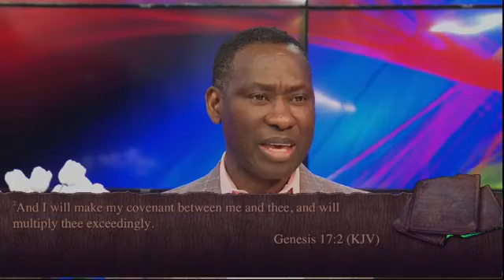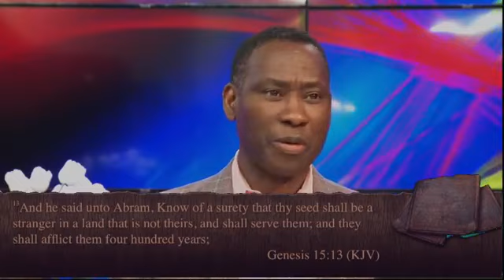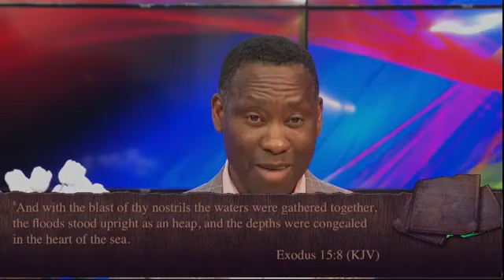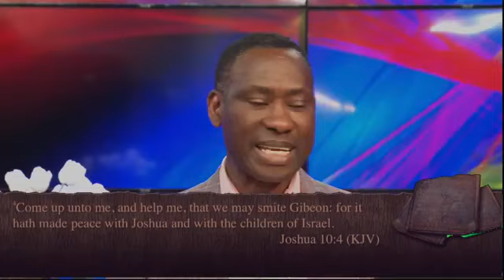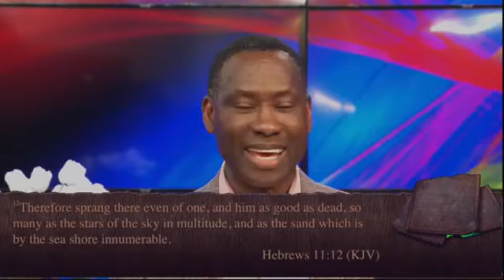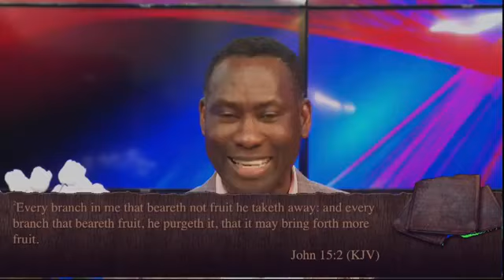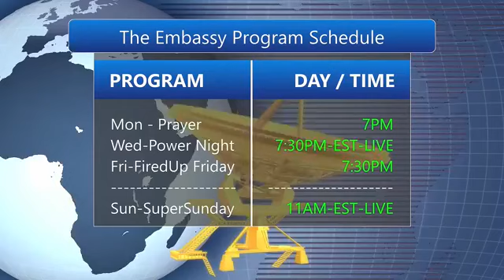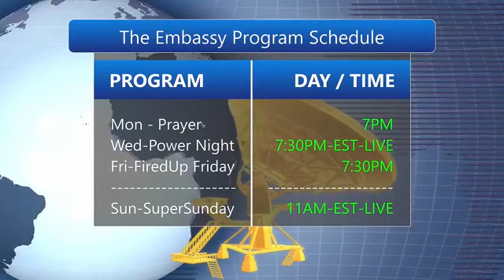DailyBOOST: The El Shaddai-Factor 1. with Dr. Charles Ndifon